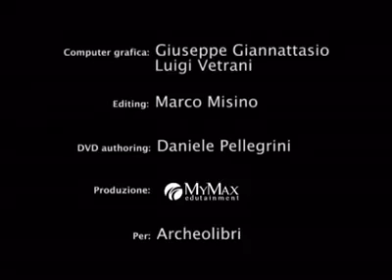ROMA ANTICA REFACUTA